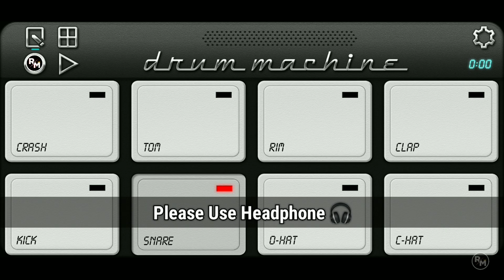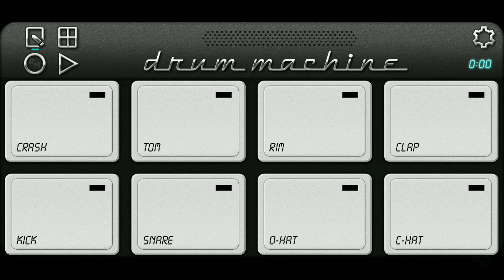Drum Machine Patch Download फिरी फिरी नाच पोरी पिरी पिरी नाच 🎹🎵🥁🎧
Rushikesh More ❤️

Drum Machine Patch Download
Mobile Octopad Patch Download

👉 Free Patch Download all Video 📢

Mobile Octapad Drum Machine Patch Download

⭕ फिरी फिरी नाच पोरी पिरी पिरी नाच 🥁🎧

Download Patch 👇👇👇
ये पैच मेरे सीवा कोई नहीं देगा जलदी से सबस्क्राईब.

Hashtag -